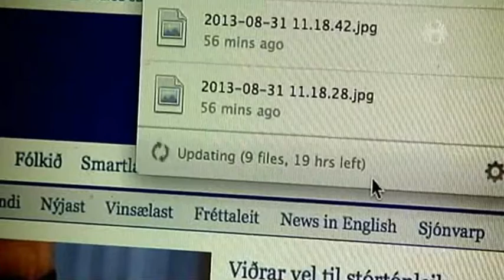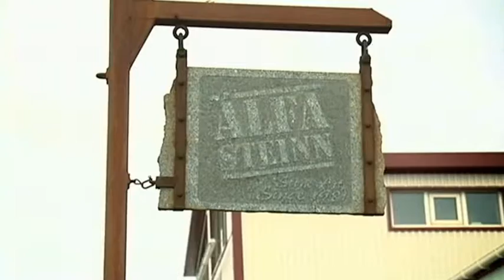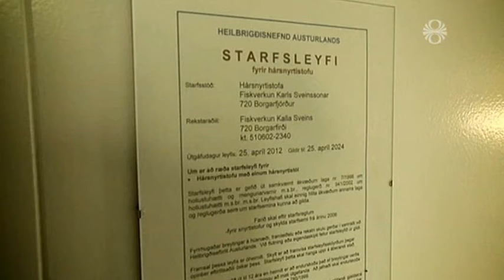Borgarfjörður eystri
Kastljós 13. september 2013.